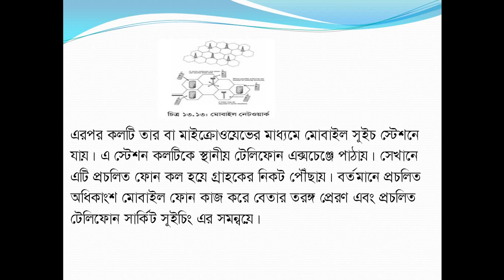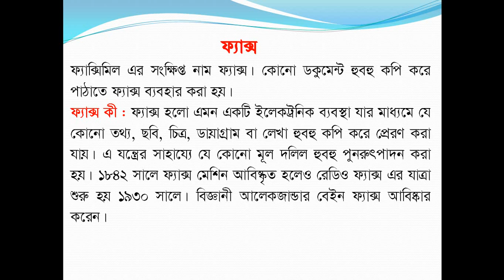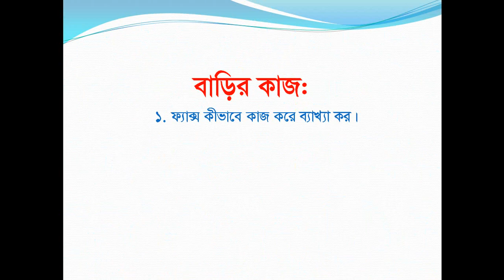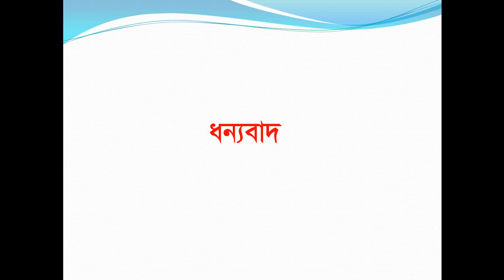Class Ten, Subject G Science, Date 28 July 2020, E learning activities by Shikkha School And College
Shikkha School & College Rajshahi, E-learning activities started . Now student can attend their class from home via online, Class: 10, Subject: G Science, Date: 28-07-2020.